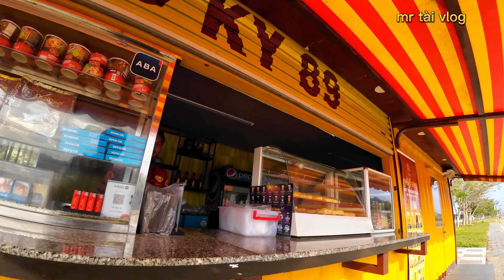Cách chạy xe máy sang campuchia du lịch rất đơn giản thủ tục 10 phút là xong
đi xe máy sang campuchia rất đơn giản mình làm thủ tục tầm 10 phút là xong thôi,các bạn lưu ý hộ chiếu phải có nhe và phải còn hạng sử  dụng,này mình đi qua cửa khẩu bình hiệp mộc hóa long an nhe
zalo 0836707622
fan page :
© Copyright by mr Tai vlog  (Do Not Reup)